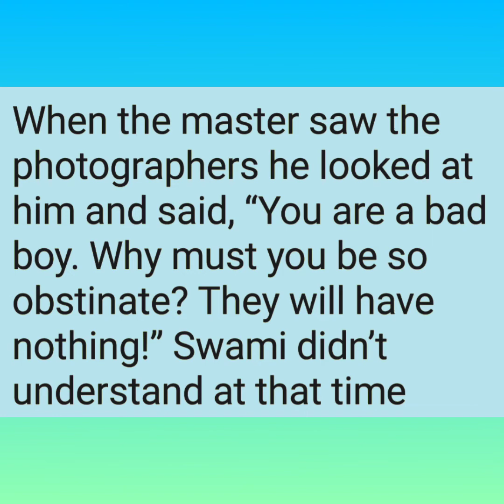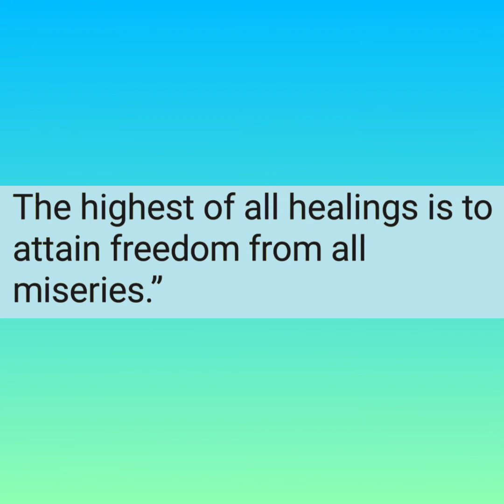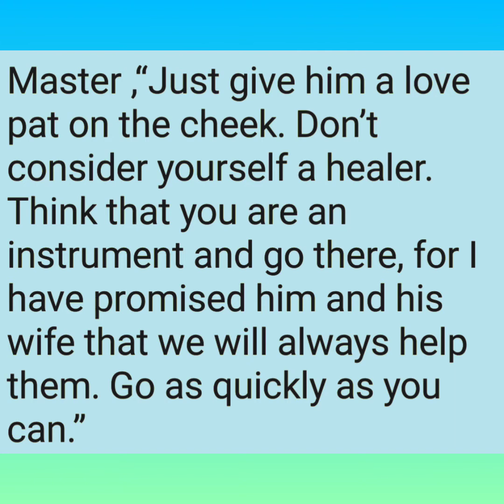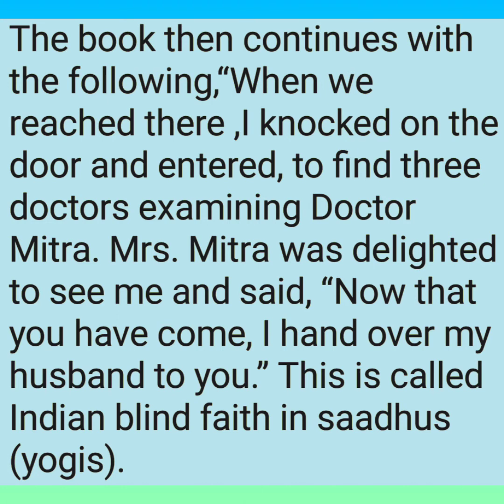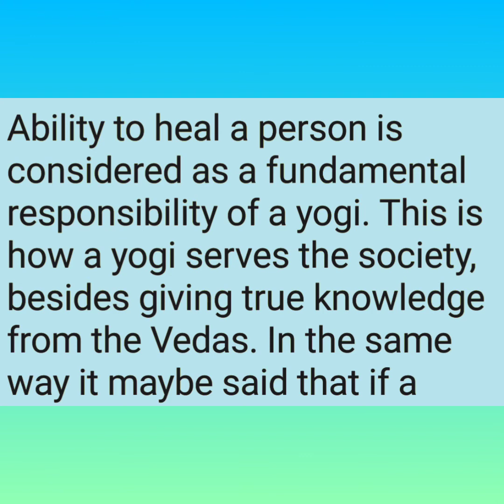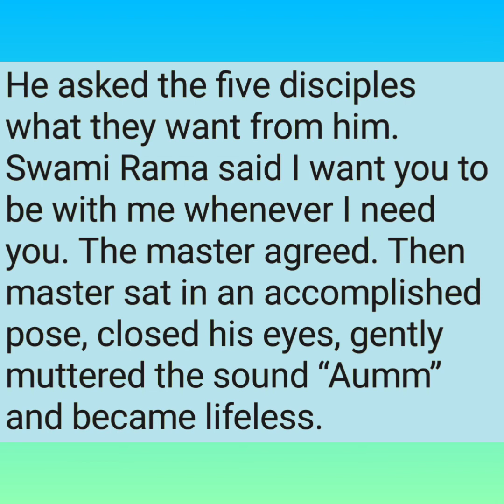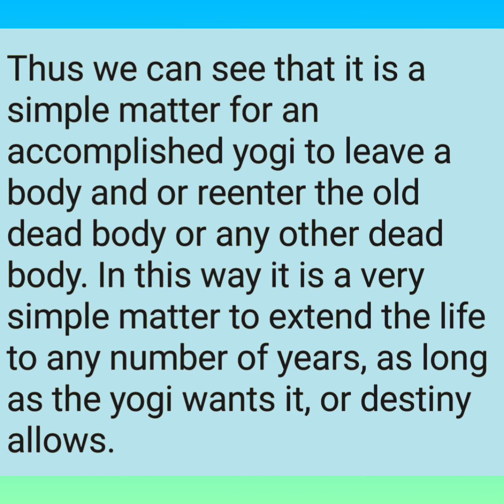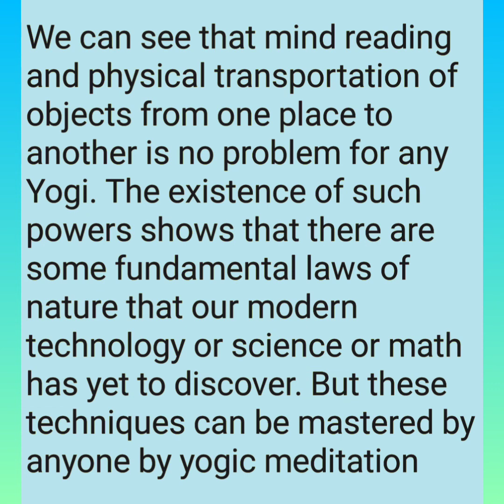EXTRAORDINARY DIVINE POWERS OF BENGALI BABA.